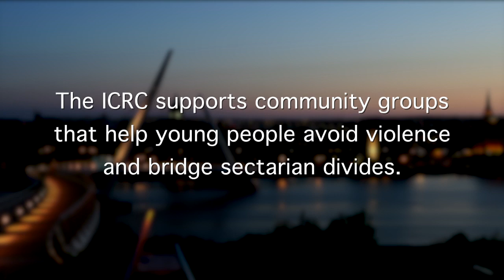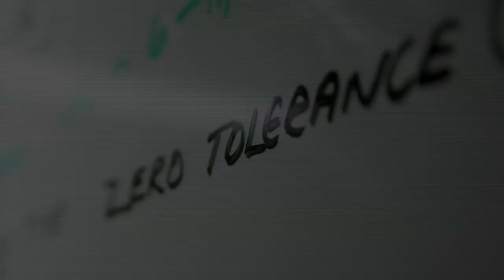Northern Ireland: In and out of trouble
Street violence, intimidation and sectarian tension still mar the lives of young people across Northern Ireland, despite ceasefires and a peace agreement that ended large scale conflict. Community groups work with young people in flashpoint areas, through activity programmes and training, to keep them from being arrested by the police or becoming involved with the paramilitary groups that still operate. Project workers and young people describe the challenges they face and how they are tackling them.
The ICRC supports a number of local programmes, including the 50/50 project in Glengormley, south-east Antrim, to the north of Belfast, and the Accessing Youth Engagement project, part of the Fountain Street Community Development Association in Strabane, in the western part of Northern Ireland.